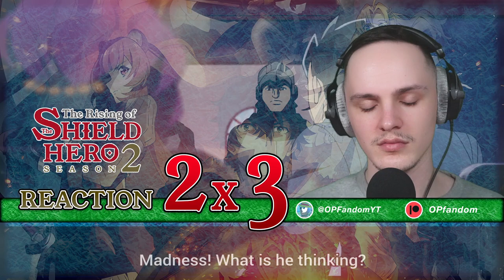THEY DIDN'T DEFEAT IT?! | The Rising of the Shield Hero Season 2 Episode 3 Reaction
0:00 Starter message
1:08 Reaction
8:49 Reaction review